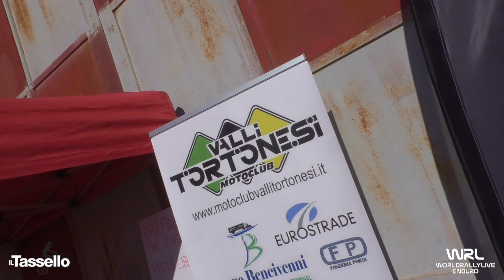Clip Olsen Sebastian Husqvarna 125 2T Hangar Games Rivanazzano Terme (PV) 2022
Clip Olsen Sebastian Husqvarna 125 2T Hangar Games Rivanazzano Terme (PV) 2022 Video e Montaggio By WRL Production